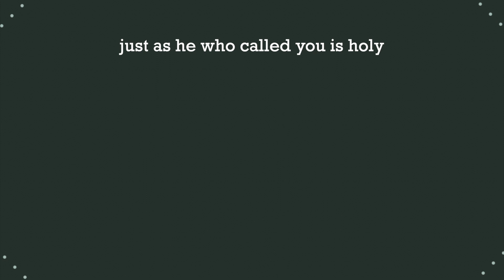do I need to sabbath? // the forgotten fourth commandment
Often, Christians overlook the fourth commandment... but it's still a commandment. God calls us to Sabbath, but why? Does it actually matter anymore? If I want to sabbath, how does it work? and how can I rest well?

I'm obviously still learning how to practically take a sabbath, but when I do -- gosh it's so wonderful. I hope you can experience it too :)

Stay holy, friends
Emily